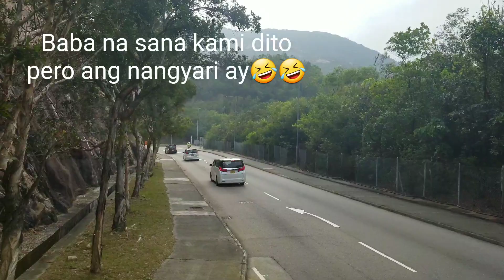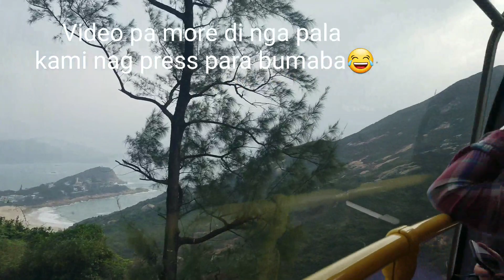Going to Cape D Aguilar#hongkong